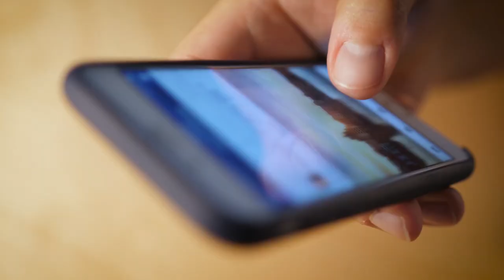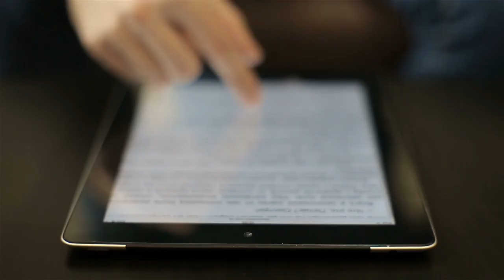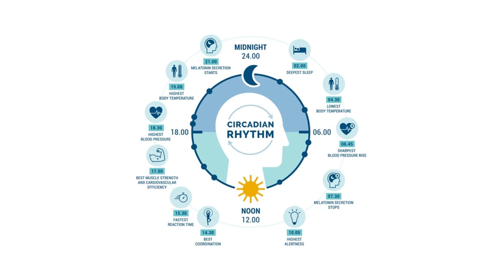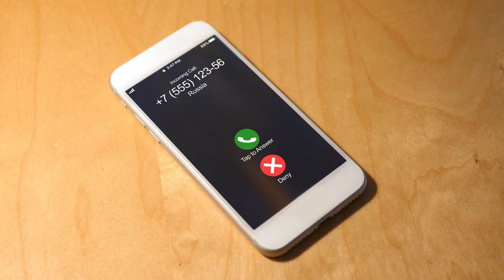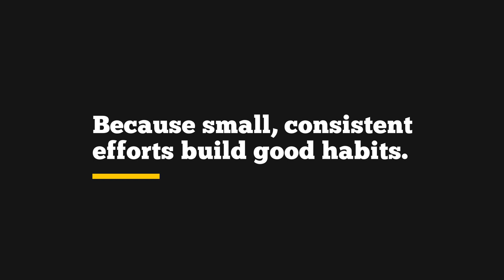This Gadget Is Starving Your Child’s Brain! (The Seriousness Of Blue Light With Kids)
In this video, we are going to talk about what these gadgets are doing to children's brain and how the bluelight emitting from them is causing serious problem to children's health.

Introducing The Single Best Education Protocol On How You Can Raise A Child That Is Able To Control Their Own Emotions Well And Have Lesser Meltdowns In This FREE Prodigy Training Series 👇